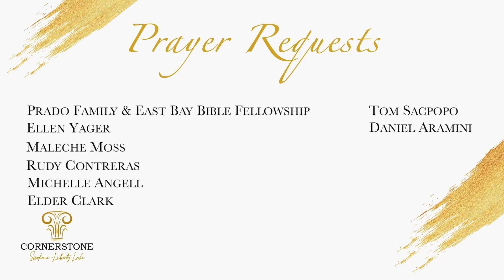Putting Away Childish Things - Daily Devotion with Pastor Mayo 5.3.24